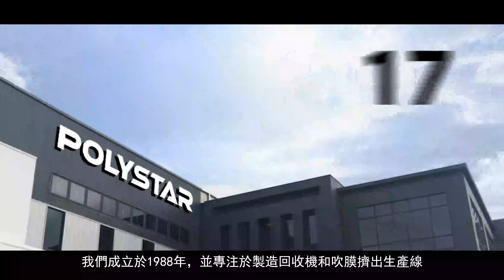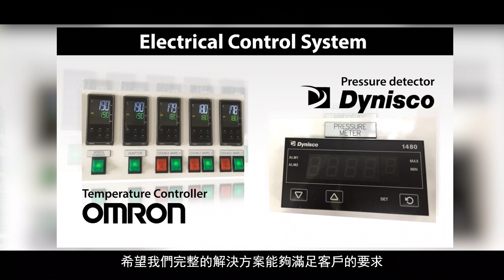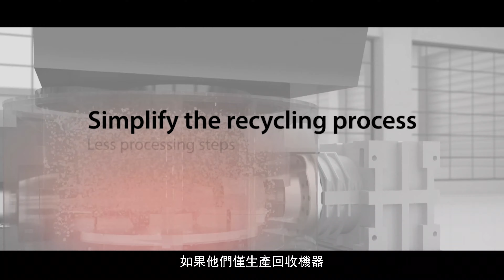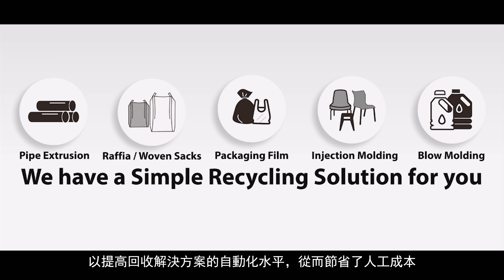Blown Film and Recycling Machines - POLYSTAR | CHINAPLAS 2021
PRM Media Channel once again happy to share the great honor of the cooperation with CPRJ, the official media group of CHINAPLAS. Through this cooperation, we aim to provide insights into the Plastics and Rubber industry by the sharing of experts.

In this video, we have invited Mr. David Lo, Chief Marketing Officer, to share his knowledge and the overview of Blown Film Extrusion Machines and Plastics Recycling Machines markets.

POLYSTAR Machinery is one of the most famous manufacturers especially in recycling machines in Asia with more than 30 years of experience. Besides recycling machinery, the company also well known around the world with its blown film machine lines. Most of the customers of POLYSTAR buy several sets of blown film machines as well as recycling machines together to set a complete line in their factories and contribute to the circular economy.

In this video, Daniel from PRM will be carrying the interview with the Chief Marketing Officer Mr. David Lo. During the interview, Mr. Lo is explaining the advantages for the customers having both blown film machines and recycling machines from POLYSTAR.

The following, interview covers several topics including:

1.        Advantages of POLYSTAR recycling and blown film machines
2.        POLYSTAR contribution to circular economy and examples
3.        Simplifying machine design for ease of use
4.        Vision and development in 2021